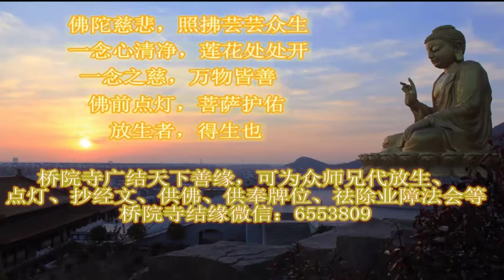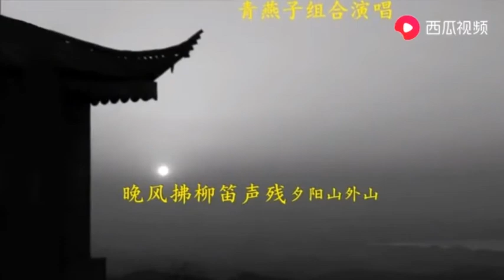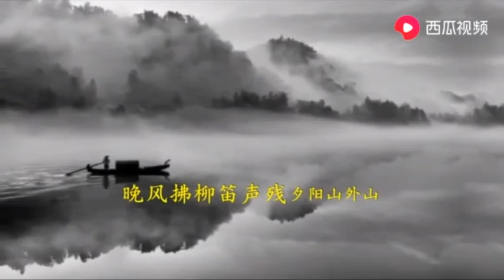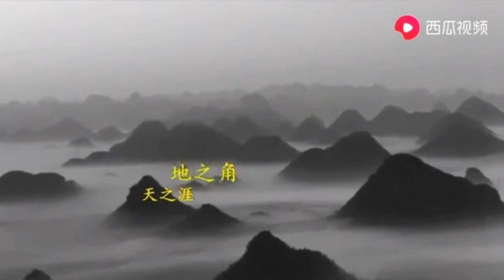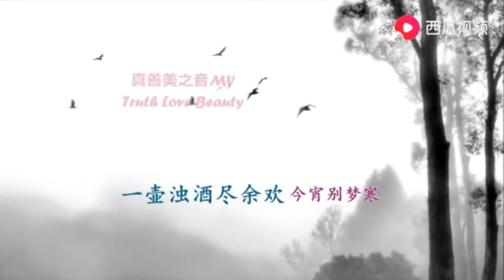歌曲《送别》弘一法师（李叔同）词曲